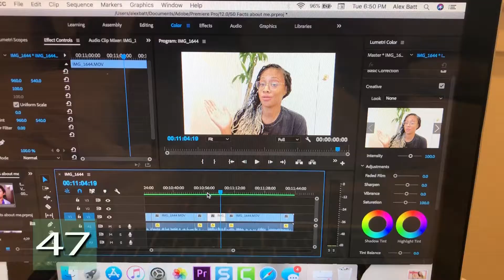50 Facts About Me | alexbewell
Here are 50 facts about me Alex B

I wanted to make this video to share a lil bit about myself. Hopefully I'm relatable. Do the kids still say shit like that? By kids, I do mean the cool kids... anyway I hope you guys enjoy this video. PLEASE! or whatever.